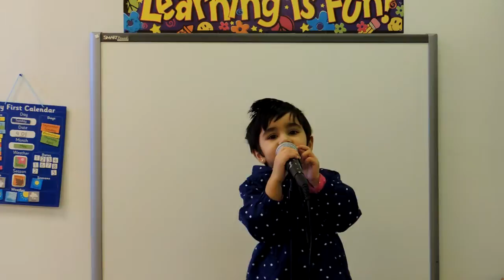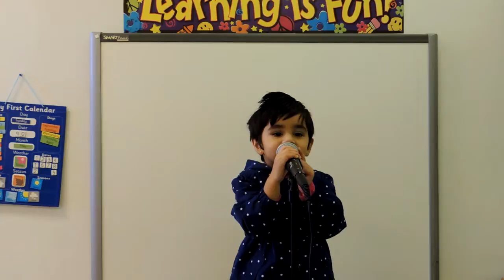Anjana01312014 Genius Kids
Genius Kids